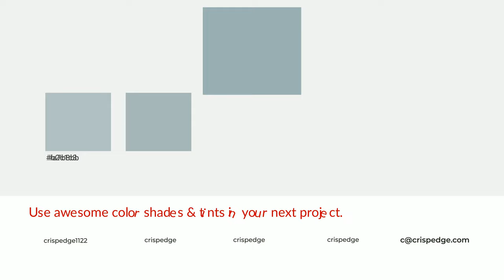Shades & Tints of Aqua-Sphere color 9cb0b3 A Warm Green color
Shades of Aqua-Sphere color 9cb0b3 Warm Shades of Aqua-Sphere color with Green hue for your project!

Shades
Hex 8a9c9f

Tints
Hex a7b8bb